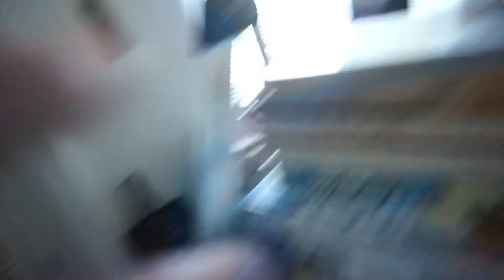Cooking With Idiots